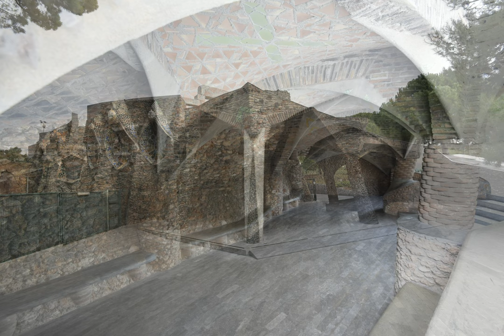Cripta de la Colònia Güell